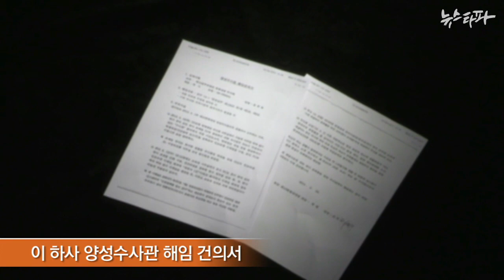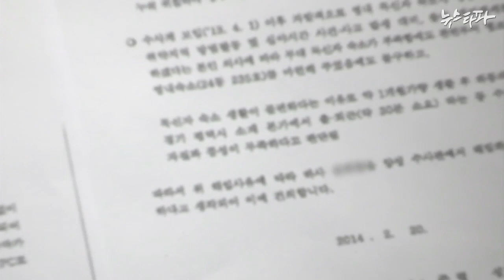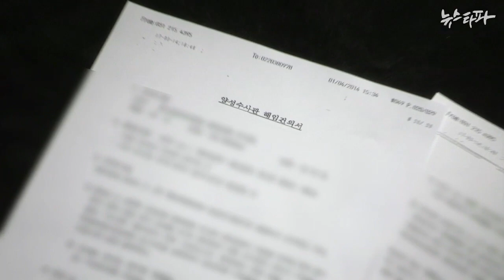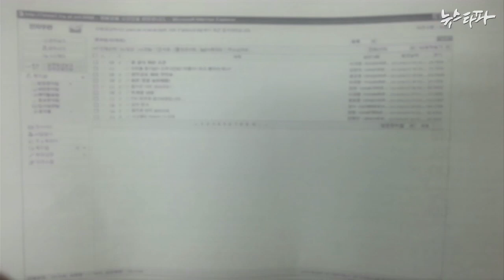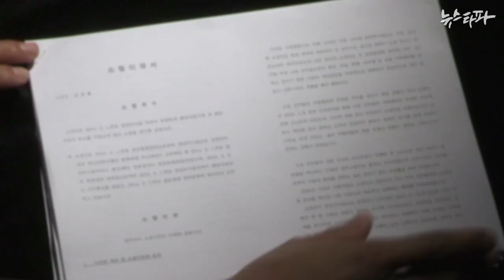뉴스타파 - 소파에서 잔 것이 수사관 부적격 사유?(2014.5.27)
5년 전 가혹행위를 당한 이 하사가 양성수사관에서 해임된 사유를 살펴봤습니다. 집에서 출퇴근했다는 것, 당직 근무중 소파에 기대어 잔 것이었습니다. 해임건의서 승인 당시 공군 헌병단은 당사자인 이 하사에게 사실관계 확인도 하지 않았습니다.